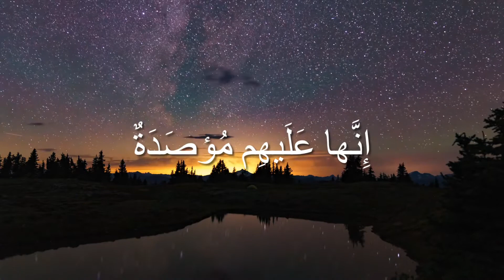Surah Humazah | Omar Hisham Al Arabi | سورة الهمزة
Surah: Humazah
Reciter: Omar Hisham Al Arabi
Duration:  50 seconds